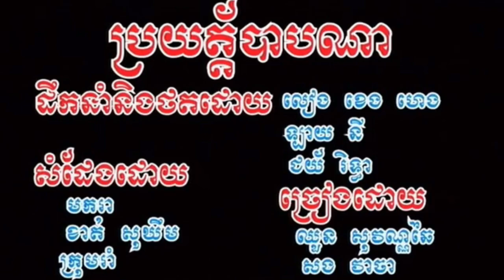ប្រយ័ត្នបាបណា៎ សួស សងវាចា + ឈួន សុវណ្ណឆៃ HD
ប្រយ័ត្នបាបណា៎ សួស សងវាចា + ឈួន សុវណ្ណឆៃ ►HQ VSS¯50.79​  លោក ស៊ិន​​ ស៊ីសាមុត និង អ្នកស្រី រស់ សេរីសុទ្ឋា.